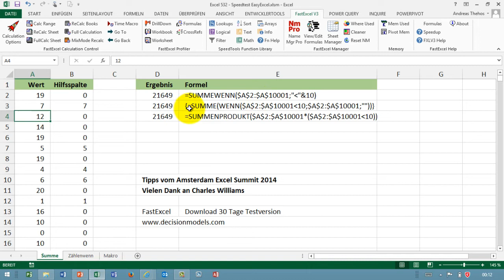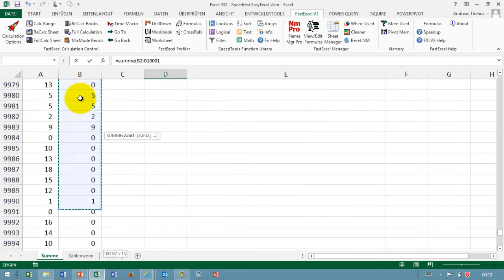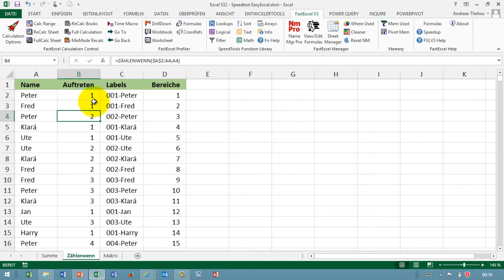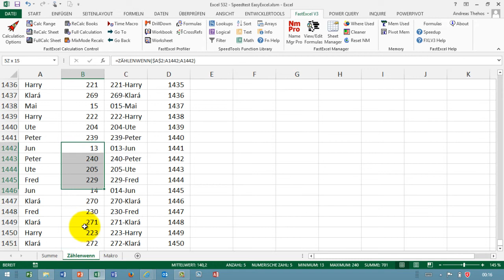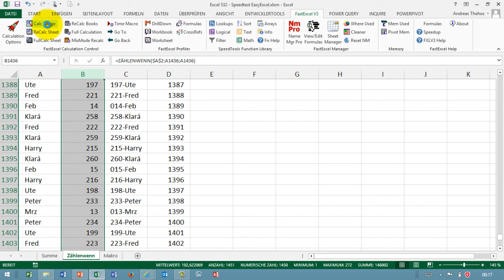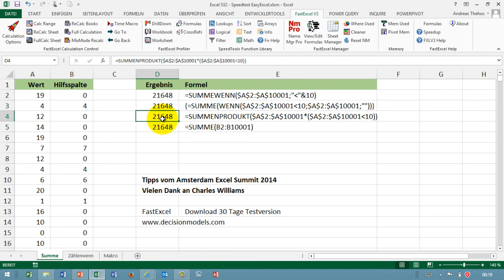Excel # 532 - Wie schnell rechnet mein Excel? - Add-In FastExcel - Tutorial 800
Mit dem Add-In FastExcel kann die Geschwindigkeit bei der Berechnung von Bereichen, Tabellenblättern oder Dateien ermittelt werden.